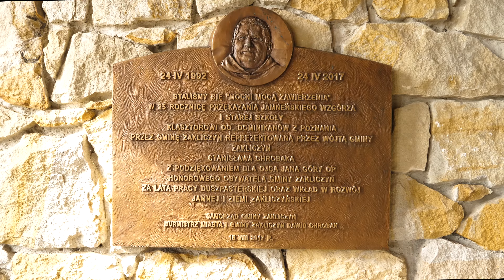Film promujący najciekawsze i najpiękniejsze miejsca Miasta i Gminy Zakliczyn